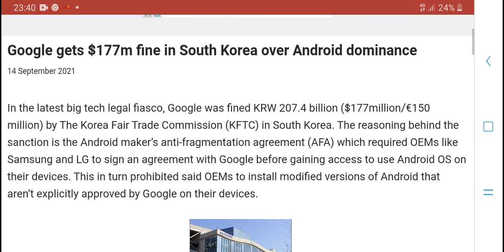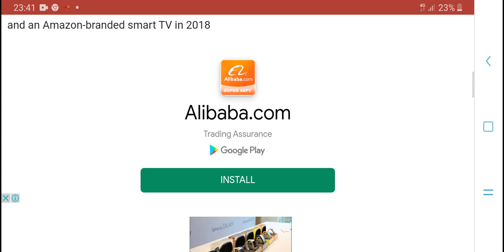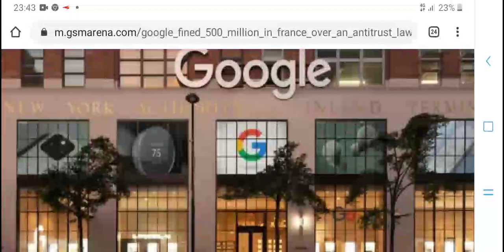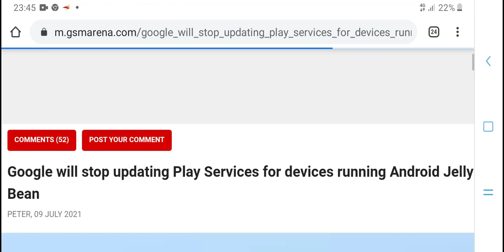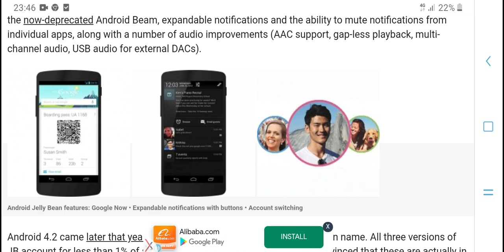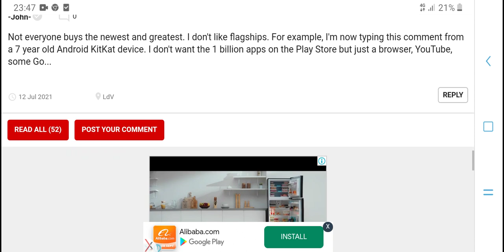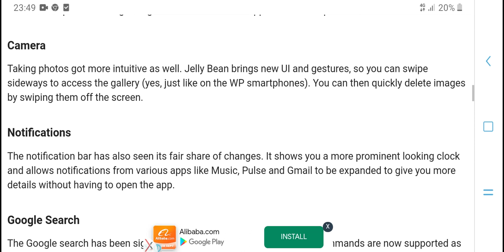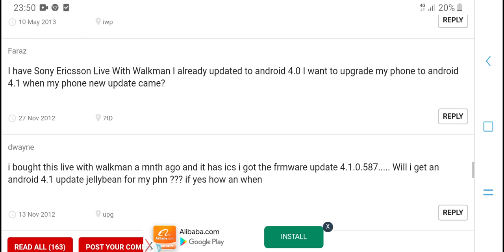Google will stop updating Play Services for devices running Android Jelly Bean || hpm tech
Google will stop updating Play Services for devices running Android Jelly Bean

Welcome to hpm tech